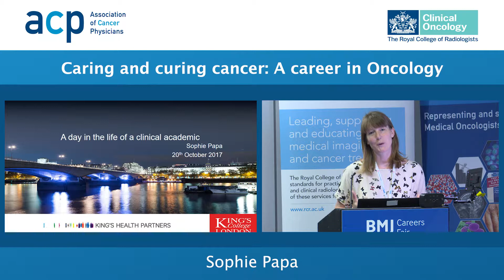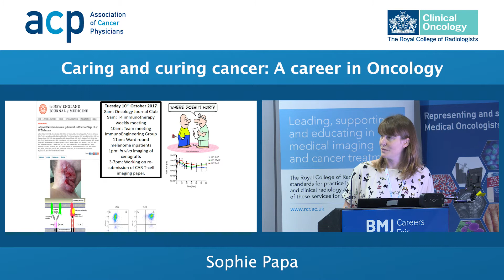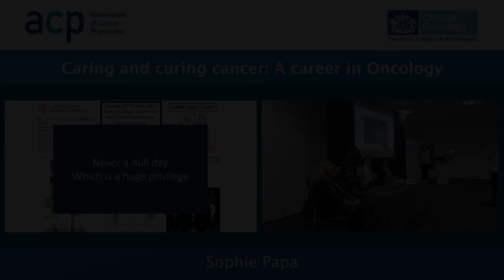An academic career in medical oncology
Dr Sophie Papa shares a day in the life of a clinical academic. Find out more about a career in oncology